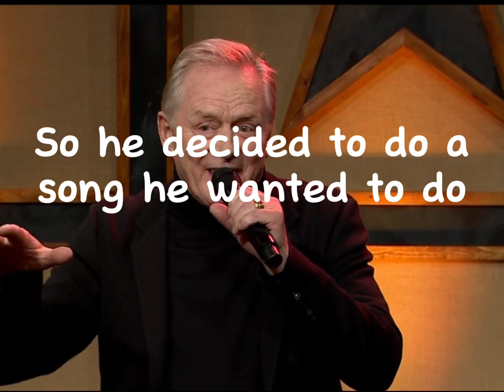The documentary about Laddi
It sad